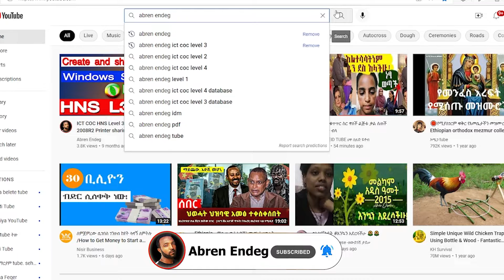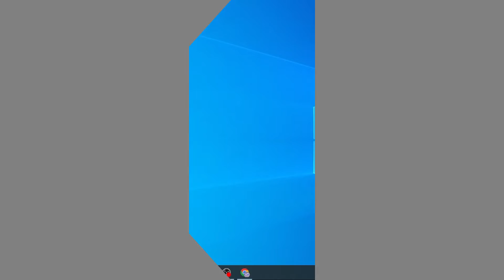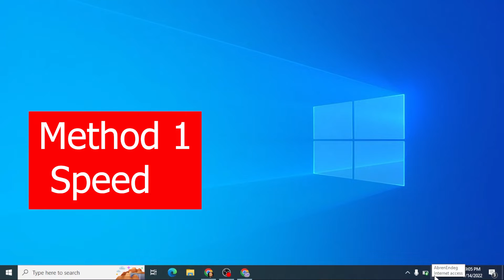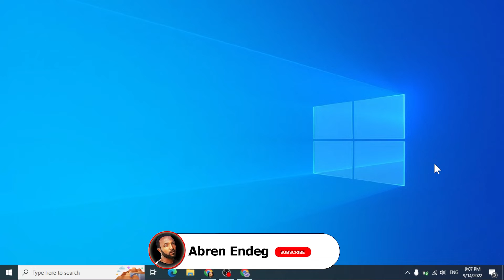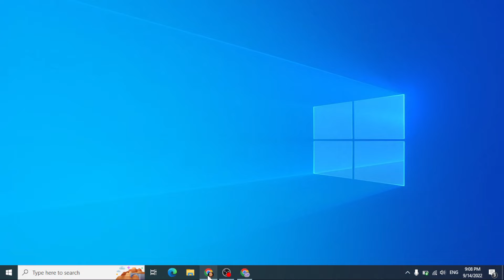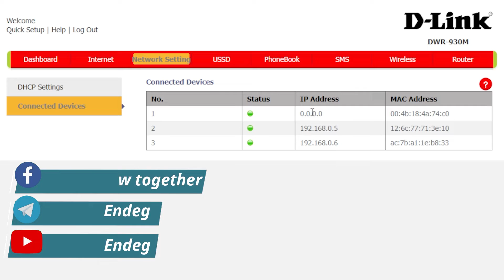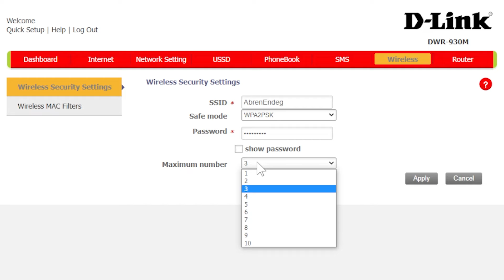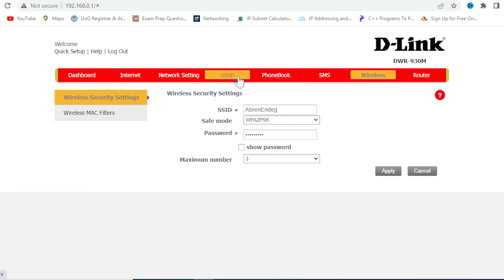የዋይፋይ ፍጥነት በ100 እጥፍ ለመጨመር Mobile wifi router speed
Mobile Wifi Dlink  DWR-930M series full tutorial.